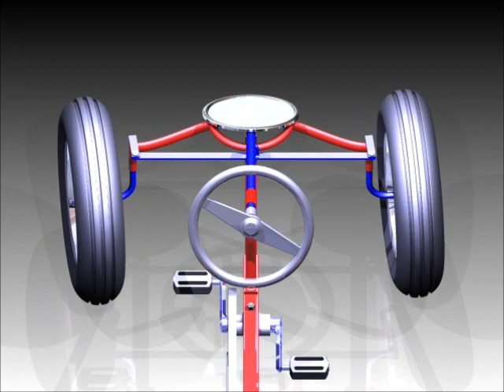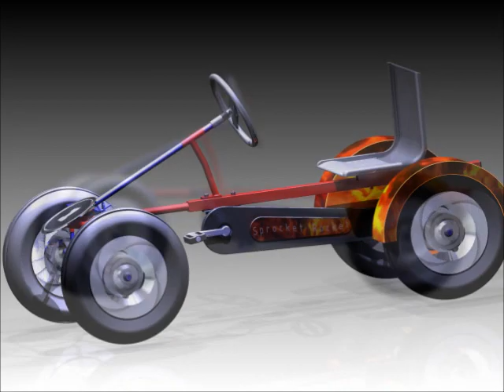GoKart - Autodesk Inventor 2010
GoKart designed as part of the HNC in Computer Aided Design & Draughting that I'm studying for at Anniesland College, Glasgow. The video illustrates the working assembly and animates the constraints created.